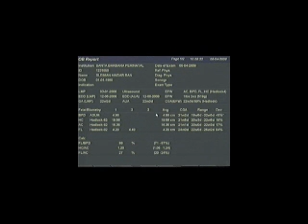Ban's & Baron's Baby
22 Weeks & 2 Days of Bobni